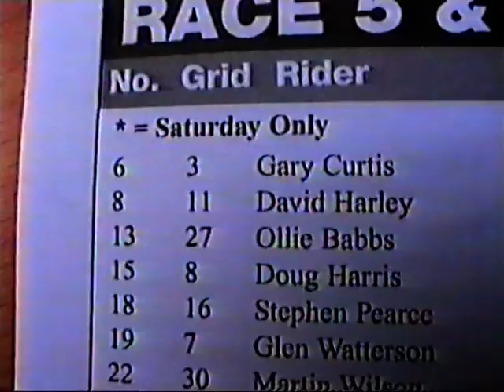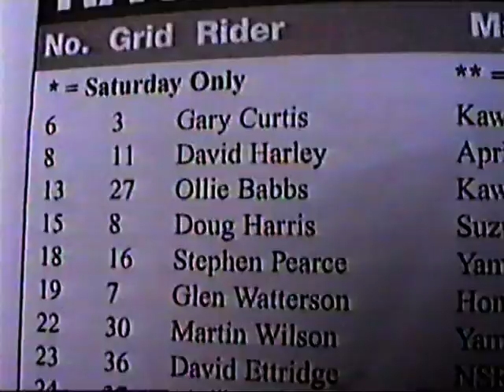Darley Moor 28th June 2003 David Harley Aprilia RS250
David Harley starts his weekends racing at Darley Moor on his Aprilia RS250 as number 8. 2 races, 8 laps each.